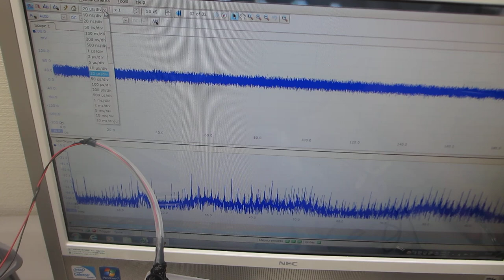超音波プローブによるスイープ発振制御技術（超音波システム研究所）